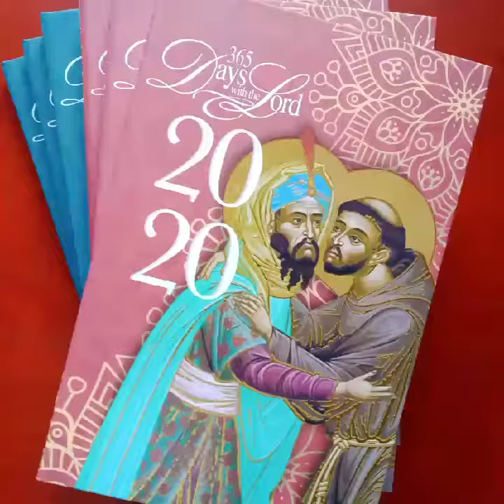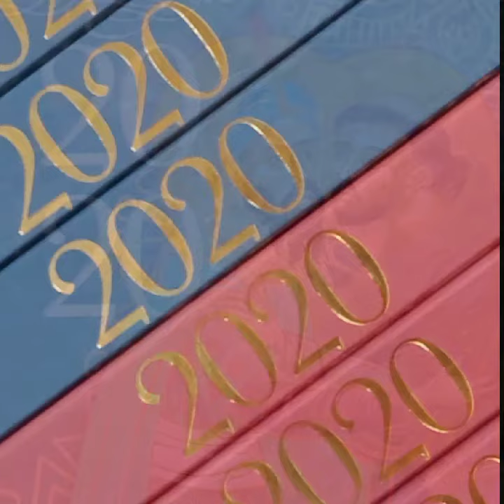365 Days with the Lord 2020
Scriptural Dairy for 2020 ready for delivery only in the Philippines.

THIS BESTSELLING BIBLE DIARY contains the Gospel of the day and reflections based on an important word, phrase, verse or situation from the reading.  It also contains insights on how to incorporate the Gospel effectively in one’s daily life.